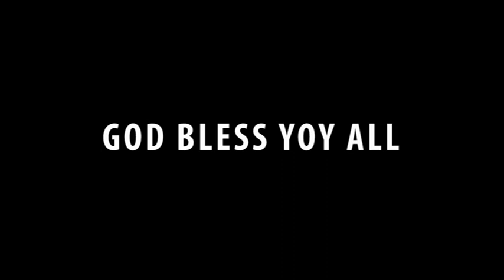Solemn vows and Jubilee 2019 (Capuchin presence in Zambia) V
Capuchin presence in Zambia
20th July 2019
St. Bonaventure University, Lusaka.